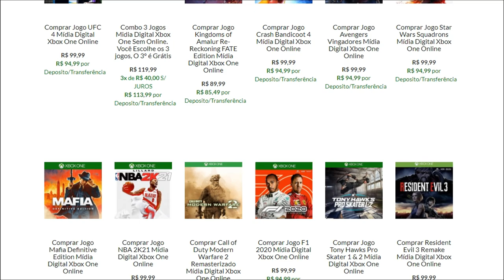PS5 : INTERFACE E MODO STAND-BY OFICIALMENTE REVELADOS !! | OFICIAL STATE OF PLAY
MODO STANDY BY, NOVO BATE PAPO, DICAS E GUIAS ALÉM DE VÁRIAS OUTRAS NOVIDADES NA NOVA INTERFACE DO PS5 !